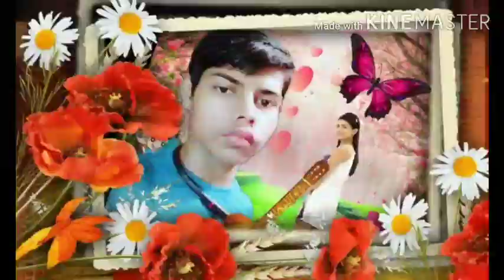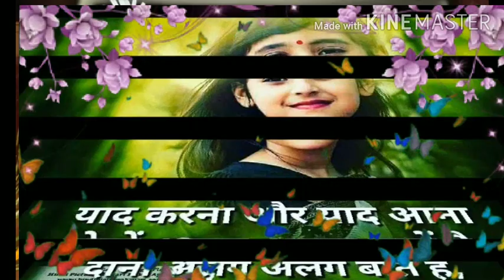Bewafa Pyar Ki Rahon Mein Mujhe Chod Diya Kitna Nazuk Hai Mera Dil Se Q Tod Diya